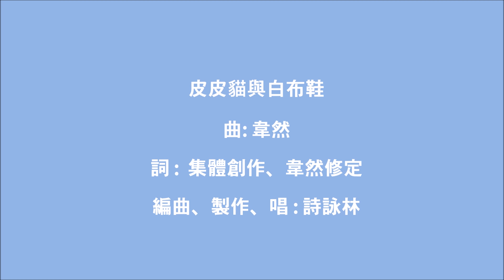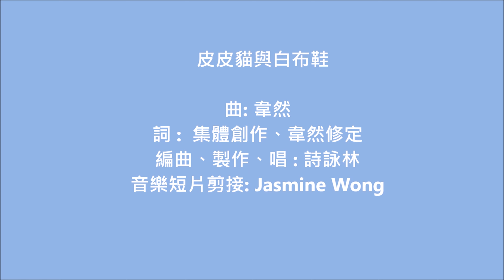皮皮貓 林詠詩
皮皮貓
曲: 韋然 詞:  集體創作  韋然修定
編曲，唱:  林詠時